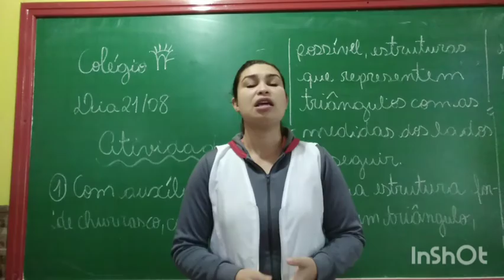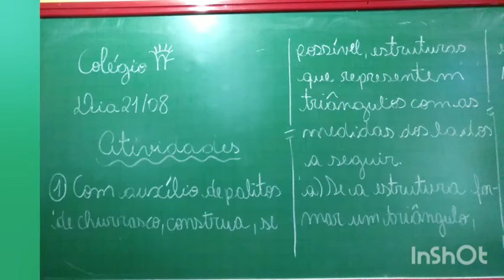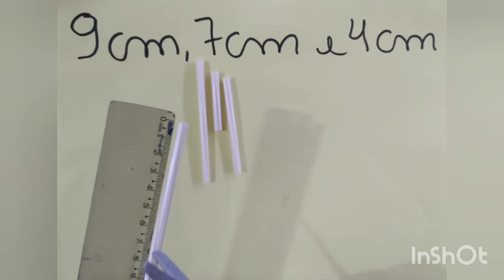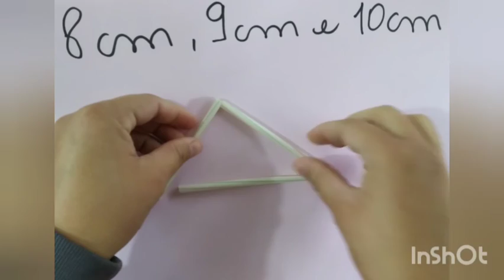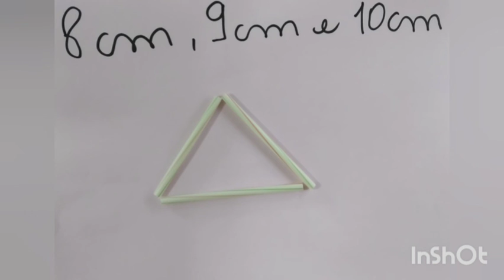MATEMÁTICA 8° ano.